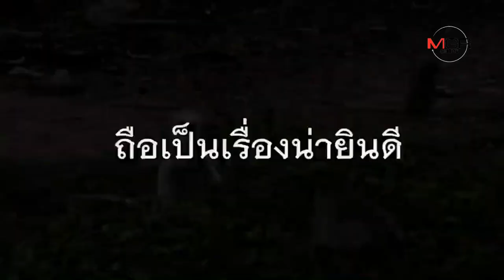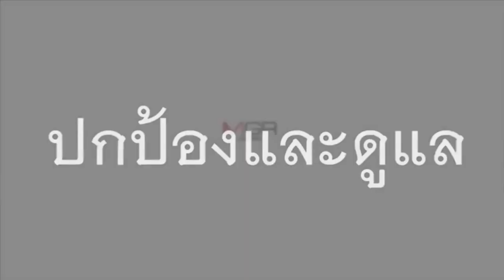ไอ้เข้น้ำจืดสายพันธุ์ไทย ใกล้สูญพันธ์ุ ลอบวางไข่ริมน้ำเพชร!